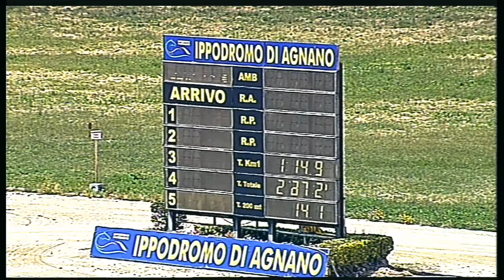Trotto 31/05/2020 - 1ª corsa